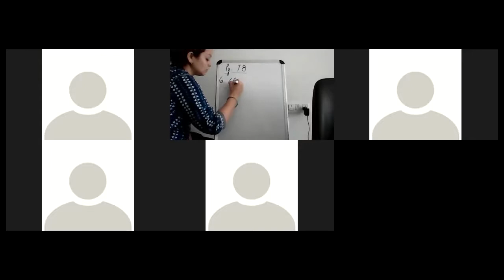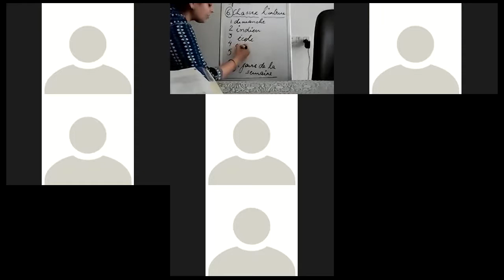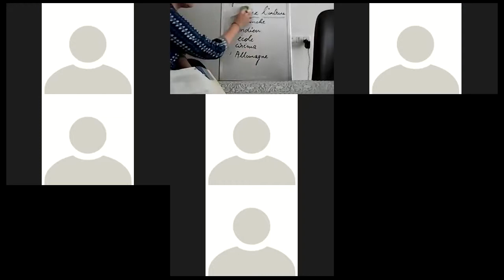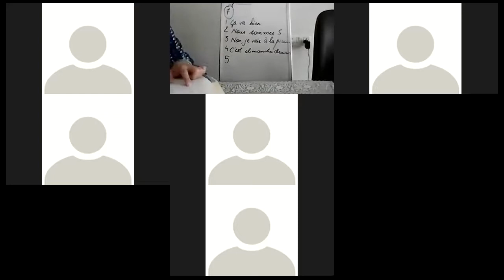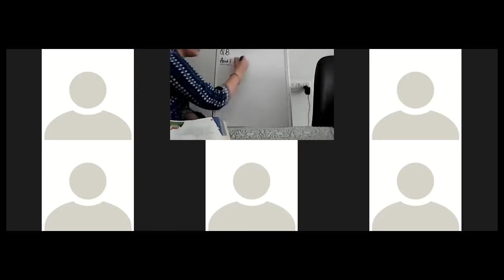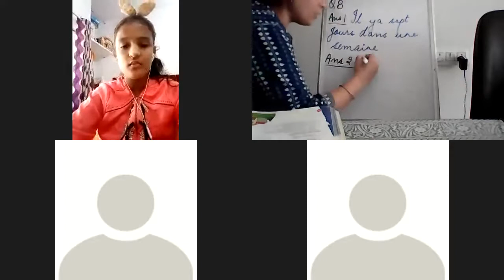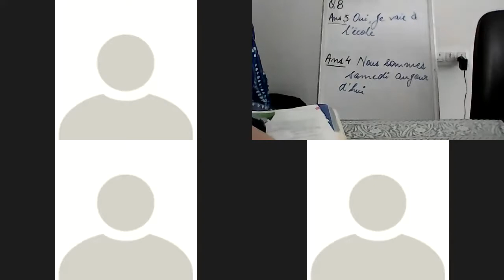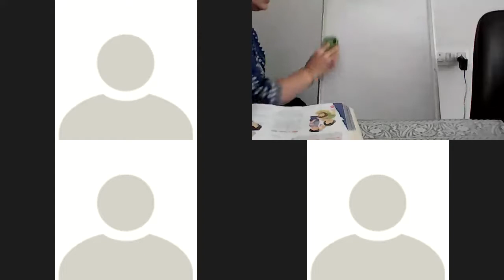VIIB FRENCH 7th lecture